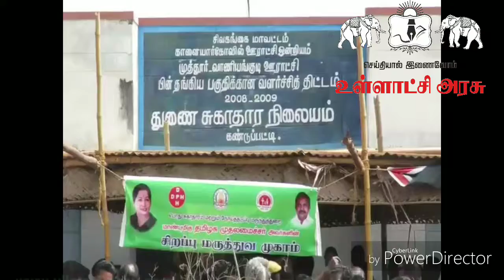கண்டுப்பட்டி கட்டுமாடுமஞ்சுட்டில் காளைகள் அவிழ்ப்பு 27பேர் படுகாயம்